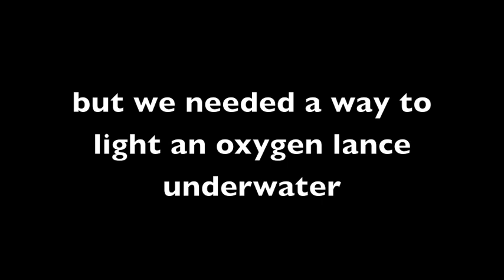Testing a flare half way across the Tasman Sea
Testing out ways to light an oxygen lance underwater.  We stopped half way across the Tasman and tried a flare.